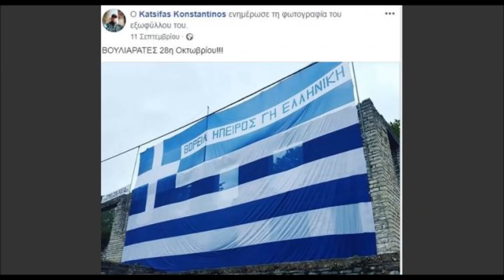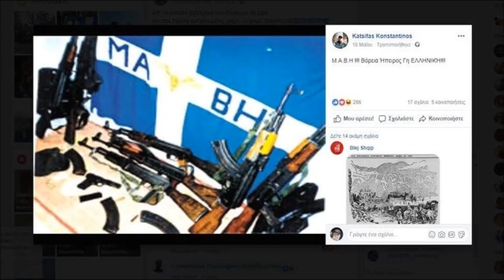KΩΝΣΤΑΝΤΙΝΟΣ ΚΑΤΣΙΦΑΣ - ΕΜΒΑΤΗΡΙΟ ΓΙΑ ΤΟΝ ΗΡΩΑ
ΤΟ ΕΜΒΑΤΗΡΙΟ ΤΟΥ ΚΑΤΣΙΦΑ
Ήταν βάρβαροι αυτοί! Ο Θεός να σε φυλάει. Πόσους και πόσους δεν είχαν σκοτώσει! Κατέβαιναν οι καημένοι οι Έλληνες πάνω από τα βουνά, φορτωμένοι ένα τσουβάλι, σιτάρι συνήθως, με τα πόδια, για να το ανταλλάξουν με λάδι ή αλάτι· από αυτό ζούσαν. Ήταν δύσκολη η ζωή τότε.

Οι τουρκαλβανοί τους αγόραζαν τα πράγματα, μετά βγαίναν έξω από το χωριό και τους σκότωναν και έπαιρναν πίσω τα χρήματα… Πόσους δεν είχαν σκοτώσει έτσι… Βάρβαροι… Υπέφερε ο κόσμος από αυτούς… Μετά μαζευόντουσαν 30 – 40 μαζί. «Ότι μας βρει να μας βρει όλους μαζί…». Ήταν δύσκολο να σκοτώσεις τόσους μαζί.» (Αθ. Ρακοβαλή, Ο Πατήρ Παΐσιος μου είπε, σελ 68)
Επίσης αλλού ανέφερε το εξής:

Όταν μια γίδα θέλει να φάει ξύλο, πάει και ξύνεται στην γκλίτσα του τσοπάνου. Έτσι κάνουν και οι Αλβανοί τώρα. Ας τους. Μην τους λογαριάζεις. Μη φοβάσαι». (Νικολάου Ζουρνατζόγλου, Μαρτυρίες Προσκυνητών, Γέροντας Παΐσιος ο Αγιορείτης, τόμος Α”, σελ 259)
Ενώ σε ανώτατο στρατιωτικό είπε το εξής:
«Εσείς οι στρατιωτικοί, την Αλβανία να προσέχετε. Από εκεί θα έρθει η απειλή».
«Γέροντα, άμα φτύσουμε, οι Αλβανοί θα πνιγούν στο σάλιο μας, και σεις λέτε ότι θα έρθει απειλή από την Αλβανία; Δεν μπορώ να το πιστέψω».
Διαβάστε ακόμα:  Άγιος Παΐσιος: «Εσείς οι στρατιωτικοί, την Αλβανία να προσέχετε -Από κει θα έρθει…»

«Άκου το Γέροντα!», μου απάντησε.